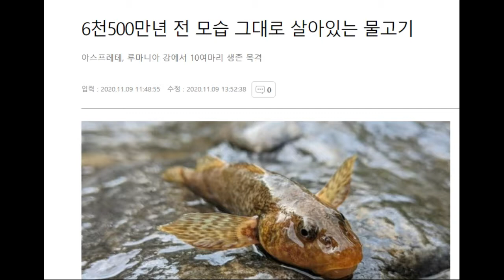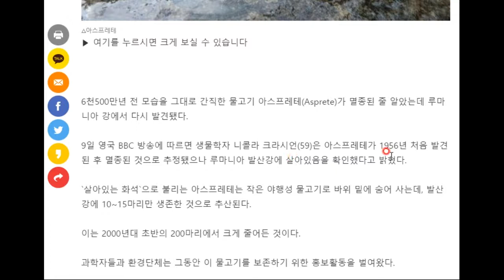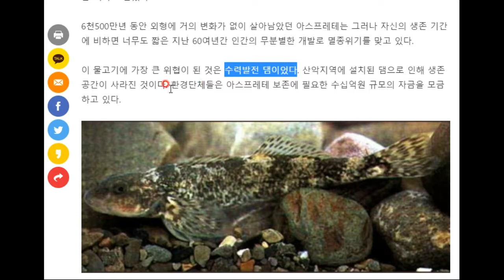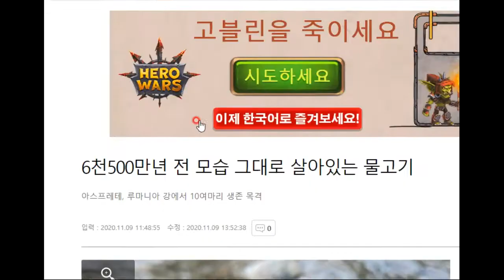아스프레테라는 이 물고기는 살아있는 화석이라고 합니다!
망둥어처럼 생겼는데 말이지요 ㅋㅋㅋ